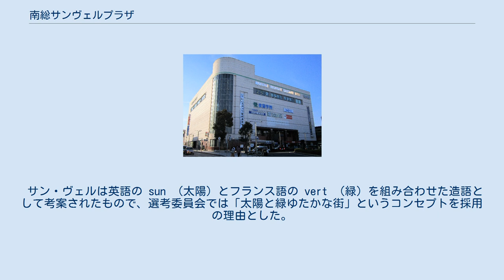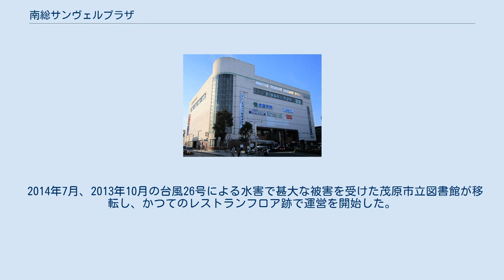南総サンヴェルプラザ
南総サンヴェルプラザ（なんそうサンヴェルプラザ）は、南総通運株式会社が千葉県茂原市で運営する複合型施設。
 大規模小売店舗立地法上の届出名称は茂原駅南口再開発ビルである。
愛称はサンヴェル（SUN VERT）。
 茂原駅南口地区第一種市街地再開発事業（1984年度 - 1992年度）として建設され、施設は茂原駅前の南口側に立地している。
 1989年12月に着工し、2年数ヶ月の工期を経て1992年3月に竣工した。
 再開発の主体となった茂原市は「外房の中核都市に相応しく、さらに新しい街のイメージ」を地域住民に求めるべく設置した「再開発ビル愛称選考委員会」を開会し、283点の応募作品の中から長生郡一宮町在住の37歳女性教員が応募した「サン・ヴェル」の採用を発表した。
 サン・ヴェルは英語の sun （太陽）とフランス語の vert （緑）を組み合わせた造語として考案されたもので、選考委員会では「太陽と緑ゆたかな街」というコンセプトを採用の理由とした。
 そごう 」 南総サンヴェルプラザ 誘致から開業まで 1989年4月、千葉市に本部を置く「扇屋ジャスコ」が施設への入居を困難と表明したことから、茂原市は総合スーパーの誘致を断念。
これに伴い千葉市で百貨店を経営する株式会社千葉そごうと交渉を開始した。
 総合スーパー「扇屋ジャスコ」から百貨店の運営会社「千葉そごう」への誘致転換や、地権者と茂原市との間で売買価格が折り合わなかったことから、茂原市がが当初計画していた「地下2階 - 地上8階建て、総面積3万3千㎡」から「1階 - 6階建てのビル建設」とする規模縮小案が浮上した。
 1989年7月18日、（株）千葉そごう副社長の宗像四郎と茂原市長の石井常雄が茂原市庁舎で「茂原そごう出店決定」の記者会見を開いた。
 茂原そごうの運営会社は（株）千葉そごうの完全子会社とし、千葉そごうの副社長が茂原そごう運営会社の代表取締役社長として選任されることを発表した。
 この時点では1991年10月の開業を予定し、初年度の売上目標を100億円に設定、地元雇用を基本とする従業員数は300人程度を見込んでいた。
 茂原市は施設の総事業費を1989年7月時点で140億円と見込み、地下2階 - 地上7階の本館施設内には「10店から成る地元商店会」を置き、さらに別館として地上3階建ての付随施設を設けることとした。
 1989年12月16日、施設の起工式が実施される。
 この時点では総事業費として110億円を見込み、このうち87億円で91年秋までの期間で百貨店用のビルを建てることとしていた。
 ビルの建設に併せて駅前の導線を整備することを決定、2本の道路を敷設する計画を発表した。
 サン・ヴェル開業 1992年3月3日、施設「サン・ヴェル」の竣工を記念する完成式を挙行し、280人が出席した。
 総事業費はこの時点で108億5千万円を計上し、ビル建設に充てられたのは約86億円となった。
 （株）茂原そごうは再開発に関わった茂原市から施設を57億円で買収している。
 開業時の専門店は17店舗。
 同年3月5日、茂原そごう開店披露式を挙行。
 披露式ではオープニングセレモニーや祝い太鼓のほか、アイドル歌手による歌謡トークショーが催された。
 開業に併せて茂原そごうは同年3月7日から12日までの5日間で3万個の記念品を配布した。
 業態転換と閉店まで 開業から3年後の1995年6月、そごうグループの母体「株式会社そごう」が、（株）茂原そごうの営業赤字が続いていることを理由に百貨店から業態転換することを発表。
 開業から7年が経過した1999年4月28日には、株式会社そごうがグループの「茂原そごう」を時期未定ながら2年以内に閉店することを発表。
 閉店理由としては店舗面積の狭さを挙げ、同時に直営の東京店も百貨店業から撤退する方針を明らかにした。
茂原そごうの売上目標は年間で100億円を設定していたが、バブル不況で届かない状況が続いていたという。
 同年5月10日、茂原市長と茂原市商工会議所会頭が連名で（株）茂原そごう宛に「営業継続を求める要望書」を提出。
 同年7月13日、茂原市、茂原市商工会議所、サンヴェル商店連合会の三者が「茂原そごう存続対策協議会」を設立。
 同年7月27日、株式会社 茂原そごうが閉店通告を茂原市に送付し、正式に閉店が決まった。
 同年7月28日、茂原市役所で茂原市と茂原市商工会議所が共同で...